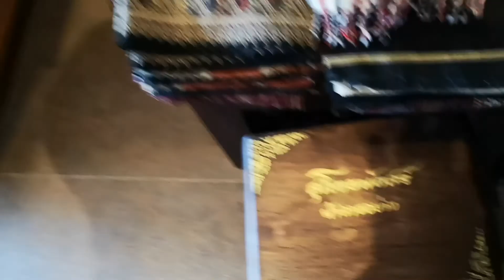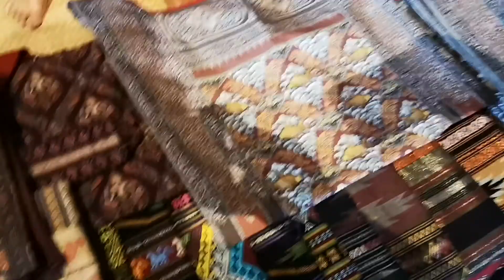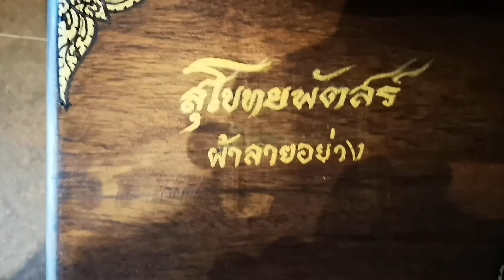ตามรอยละคร บุพเพสันนิวาส ผ้าลายอย่าง สุโขทัย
บ้านมะขวิด สุโขทัย
สิ่งหนึ่งที่สะท้อนความรุ่งเรืองของกรุงศรีอยุธยาผ่านละคร บุพเพสันนิวาส ก็คือ ผ้าลายอย่าง ซึ่งเป็นผ้าพิมพ์ในสมัยกรุงศรีอยุธยาที่สูญหาย
ทำให้กระแสแต่งกายแบบไทย ... ผ้าลายอย่างเป็นผ้าในราชสำนักในสมัยอยุธยาและรัตนโกสินทร์ตอนต้น ... ของผ้าลายอย่างและการฟื้นฟูทำขึ้นใหม่

การท่องเที่ยวแห่งประเทศไทย(ททท.)
 ภูมิภาคภาคเหนือ

 และ
สำนักงาน สุโขทัย